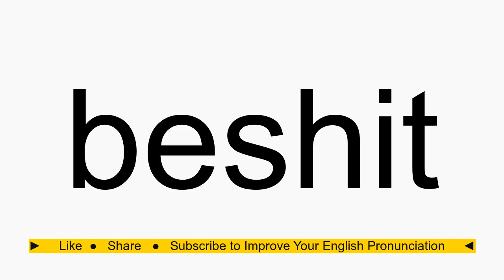How to pronounce beshit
beshit American English pronunciation. How to pronounce beshit correctly. How to say beshit in proper American English.